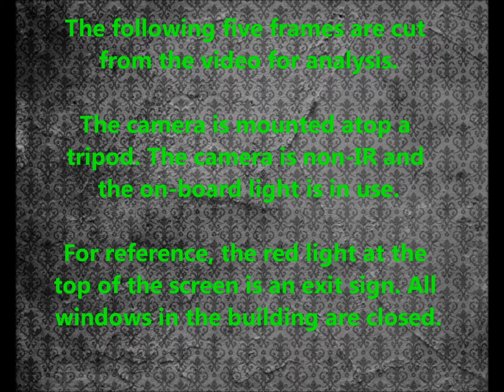Transcend Paranormal: Henricus Historical Park Video Anomaly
Transcend Paranormal
Henricus Historical Park, Chester VA

We caught this on the 2nd floor of the Ordinary at Henricus Historical Park. Two of our investigators are talking in the room (to the side of the camera, not visible on screen). An unexplainable video anomaly occurs in the top left corner of the video.

We have attempted to re-create this by quickly moving a hand, a piece of cloth, and hair across the corner of the camera view with no luck in replicating this anomaly.

TranscendParanormal.com